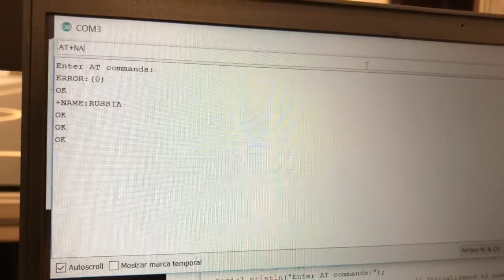Práctica de Cambio de nombre BT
Informática Industrial
Entrega Práctica cambio de nombre de Módulo HC05
Equipo:
Luis Alfonso Martínez Martínez
Jessica Ariadna Méndez Zúñiga